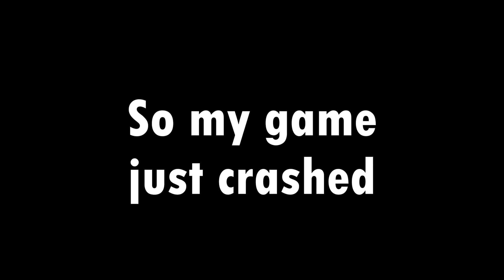Defeating DUNGEONS with just my FISTS | Blade and Sorcery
Today I'm going to beat a dungeon with just my fists. (wish me luck)